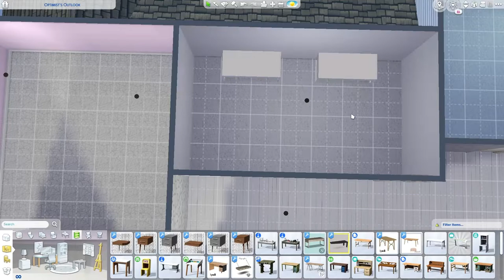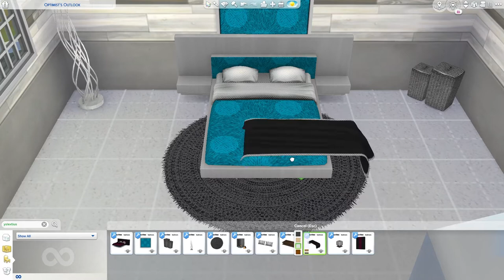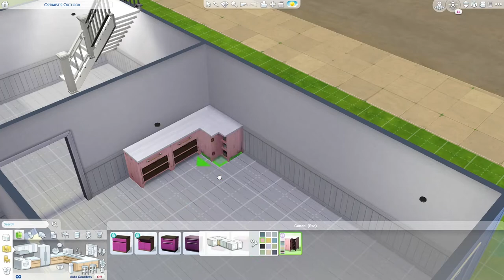big family home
This one took forever to record! hope you like it!